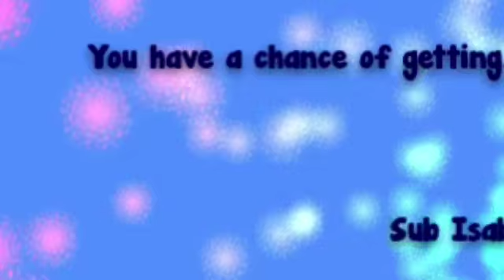Shoutout [IMPORTANT]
Sub Isabella!!!

Get her to 200+

She really deserves it💙💙💙

You will have a chance of getting...

A SHOUTOUT!😱😱😱😱😱😂😂😂👏👏👏👏👏

Comment "done" below and comment your goal💙💙💙❤️❤️❤️

Byeeeeee😘